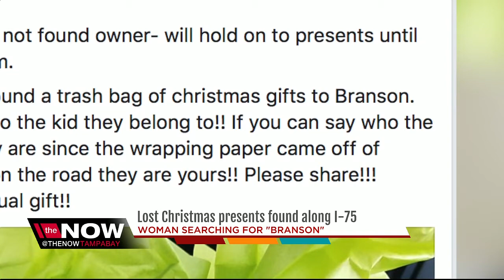Christmas presents found on side of I-75, woman looking for owner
A St. Petersburg woman is taking to social media to try and find the owner of a bundle of Christmas presents found along Interstate 75 in Florida.